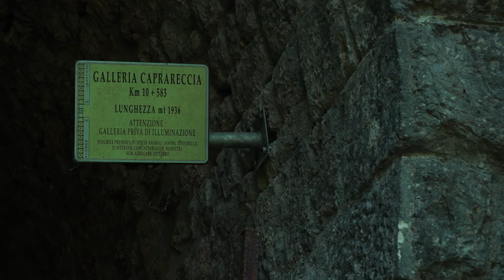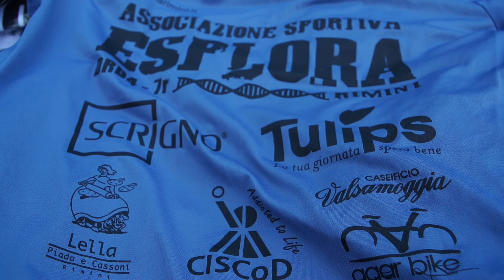TWO L’È MEJ CHE ONE Episodio 2 - Da Roma a Rimini - ICARUS ULTRA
Ricomincia il viaggio a quattro gambe e quattro polmoni da Roma a Rimini... in tandem! A raccontare l'ultima tappa un gruppo di avventurieri davvero speciale